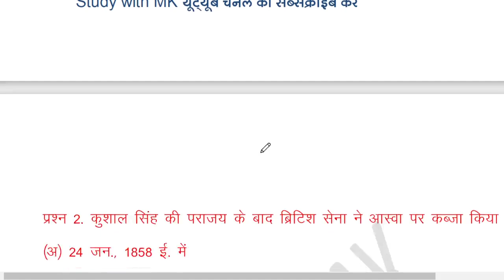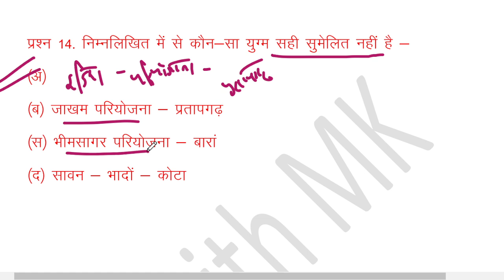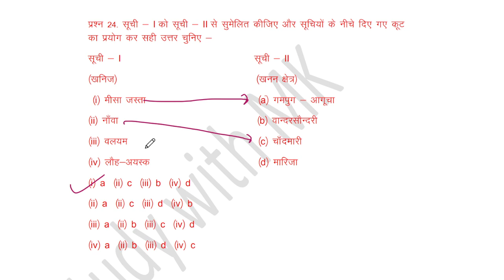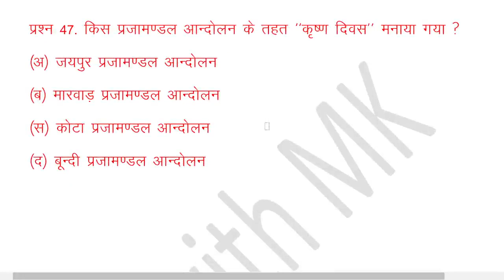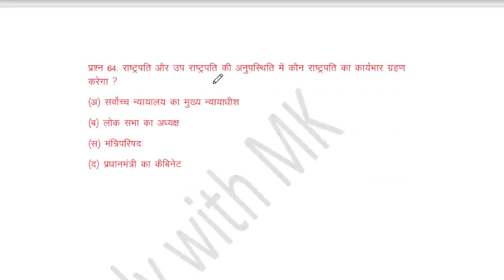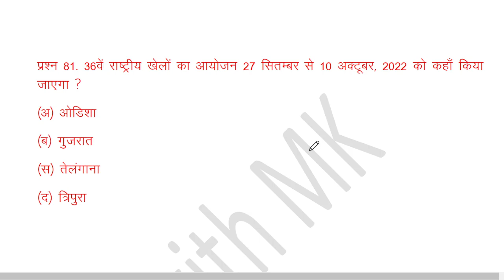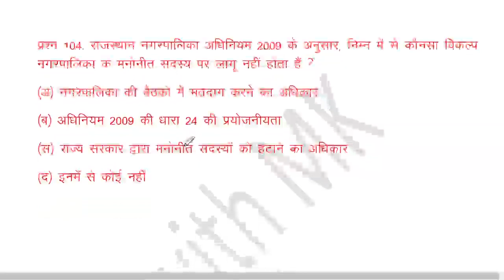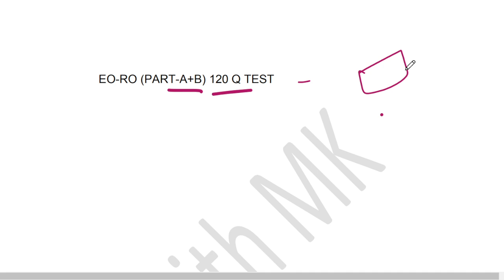RPSC EO-RO [ PART -A+B ] Full Test 120 MCQ | परीक्षा में पूछे जाने वाले #3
टेस्ट सीरीज जॉइन करने के लिए दिए गए लिंक से एप्लीकेशन डाउनलोड करें
(भाग-A और B ) के लिए संपूर्ण सिलेबस की  बुक  लेने के लिए व्हाट्सएप करें 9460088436